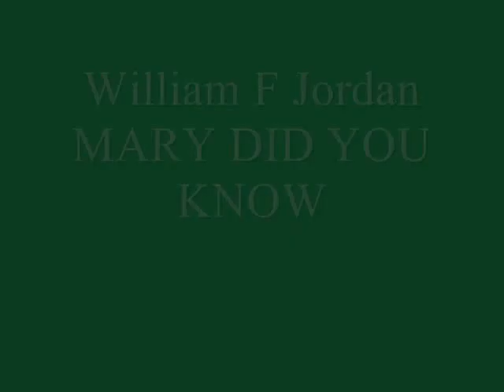William F Jordan MARY DID YOU KNOW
Recorded December 18, 2015 at Sherry Gordy Presents...TAKE THE STAGE  in Las Vegas, NV